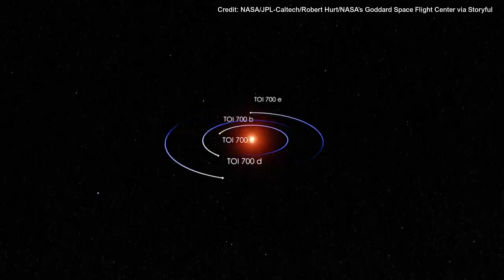Scientists Discover New Earth-Sized Planet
Scientists have discovered a new Earth-sized planet using data from the Transiting Exoplanet Survey Satellite (TESS), NASA said. Footage shared by NASA, JPL-Caltech, Robert Hurt, and NASA’s Goddard Space Flight Center shows a visualization of the newly discovered world, named TOI 700 e.